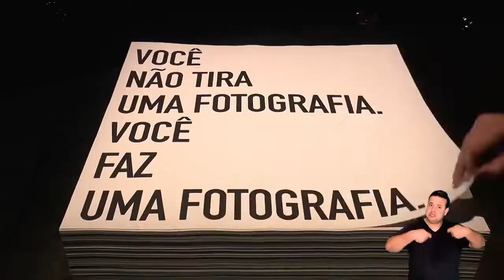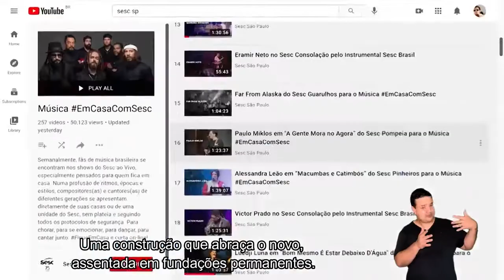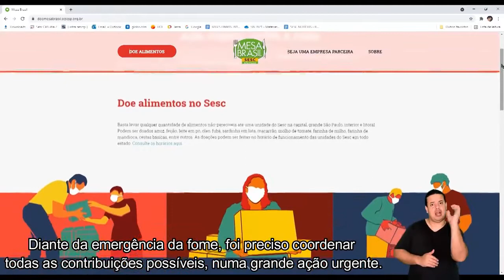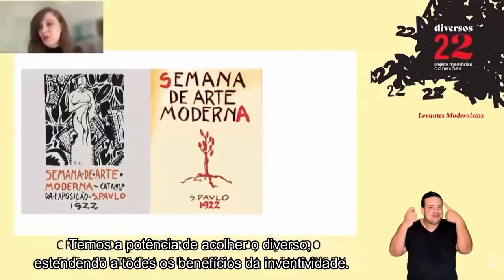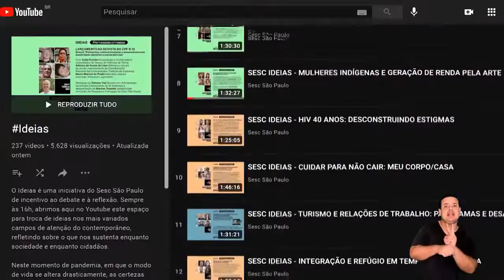Retrospectiva Sesc 2021 | Esperançar é preciso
De corpo, mente e alma, vivemos um ano intenso!
No meio de tantos desafios e adversidades, buscamos em Paulo Freire a inspiração para criar o tema da nossa retrospectiva: Esperançar é preciso!
Com o auxílio valioso do educador pernambucano, que completaria 100 anos em 2021, te convidamos a levantar a poeira, sacudir os desejos que ficaram adormecidos por aí, e alimentar os sonhos para o próximo ano. Vambora?!
Liniker, Zezé Motta e Estela Lapponi conduzem nossos olhares aos desafios e conquistas até aqui e nos instigam a tomar fôlego para construir futuros melhores. Nos vemos em 2022!
pracegover pratodomundover vídeo horizontal que apresenta uma retrospectiva das ações realizadas pelo Sesc SP durante o ano de 2021. Entrelaçadas às imagens de arquivo, temos também a participação das três artistas citadas no post, que apresentam o texto que amarra a narrativa. O vídeo se encerra com o fechar das cortinas do Teatro Anchieta, no Sesc Consolação, e a entrada da logomarca do Sesc, em branco.